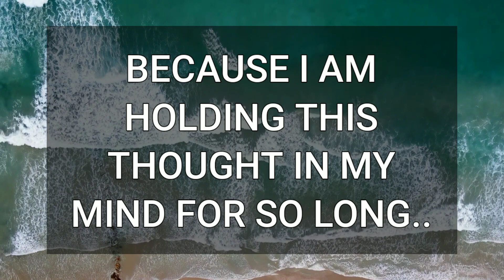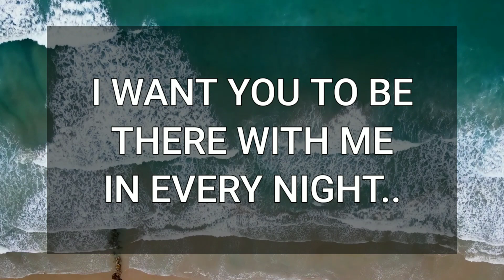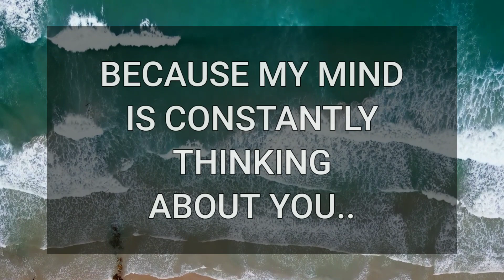💖 DM to DF 💌💕 I Want To Hug You Passionately.. 😍💞🥰 Special Message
Related Queries-
dm to df message
divine masculine
twinflames
dm to df
dm df
dm
dm tarot
twin flame
twin flames
divine masculine message to divine feminine